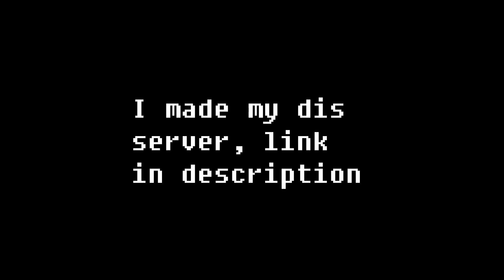Undertale: Judgement Day Ink Phase 3 Sans (3500 wins) SHOWCASE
Showcase Shanghaivania Ink Phase 3 Sans in Judgement Day